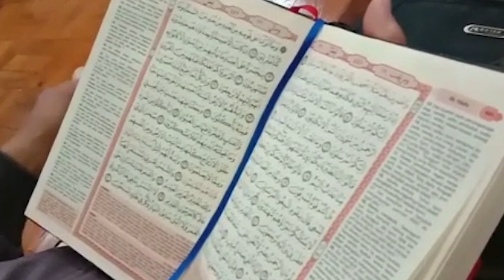Tafsir Surah Yasin 37-40 || Masjid Husnul Khatimah || Ustadz Uus M. Ruhiyat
Pengajian
Masjid Husnul Khatimah
Jl maleer selatan II, gang husnul khotimah, Gumuruh, Kec. Batununggal, Kota Bandung, Jawa Barat